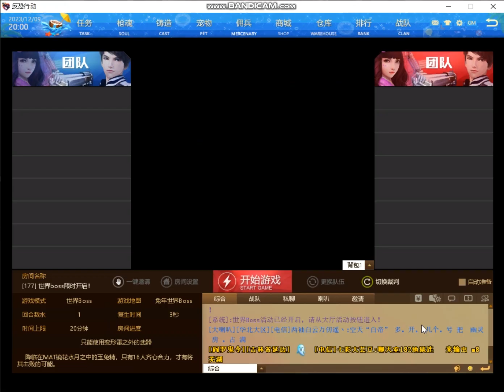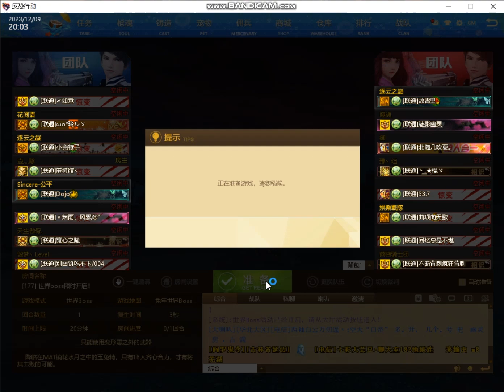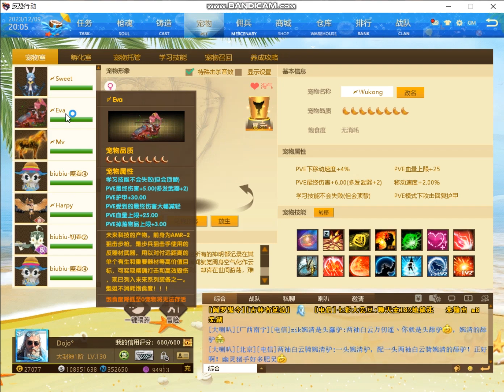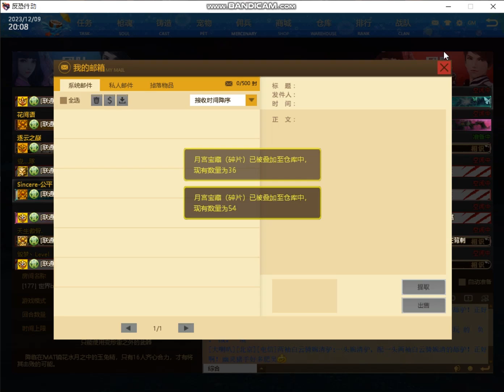MAT China - Play World Boss with New PVE Skin Overload 2023